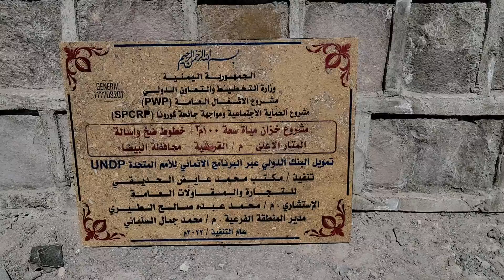١٦ أكتوبر ٢٠٢٢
الاطلاع على سير العمل في تنفيذ مشروع مياه المتار بمديرية القريشيه محافظة البيضاء اليمن
والذي_اشرف_العمل_على_النهايه وقريبا سوف يدشن المشروع ويتم تسليمه

الاحد ١٦ اكتوبر ٢٠٢٢

اطلع رئيس اللجنة المجتمعية محمد جارالله سكران ومعه مدير مشروع الاشغال بالمنطقة الفرعية ذمار البيضاء المهندس محمد جمال على مستوى العمل ونسبة الانجاز في مشروع مياه المتار الاعلى بمديرية القريشية محافظة البيضاء الذي ينفذه مشروع الاشغال العامه ذمار البيضاء بتمويل مشروع الحماية الاجتماعية ..
وبلغت نسبة الانجاز في المشروع  ٩٠% حيث يتكون  من شبكة تمديدات المياه بالاضافة الى خزان حجري لمياه سعة  100 متر مكعب   ..

وخلال الزيارة اشاد رئيس اللجنة المجتمعية محمد جار الله سكران  بالجهود المبذولة لانجاز واستكمال بناء المشروع باعتباره من المشاريع الهامه والضرورية..
لافتا أهمية المشروع لتلبية احتياجات المواطنين من مياه الشرب وتغطية العجز للمجتمع المحلي والتخفيف من معاناتهم بأعتبار منطقة المتار من المناطق التي تعاني من شحة المياه..

ولفت إلى أهمية المشروع لتوصيل مياه الشرب لسكان المنطقه والذي يعتبر من أهم المشاريع الخدمية التي تلبي جانبا من احتياجات المواطنين ، وحث على سرعة إنجاز المشروع حسب الخطة والمواصفات المتفق عليها ..

وحث على ضرورة تدخل المنظمات الانسانيه في دعم جهود البناء والتنميه خصوصا في مناطق قيفه والتركيز  على المشاريع المستدامة التي تخدم المجتمع .

وأشار إلى ضرورة التعاون  والحفاظ على هذا المشروع بما يكفل ديمومته ويسهم في تلبية احتياجات أبناء المنطقه من مياه الشرب.
مثمنا الدور البارز لمشروع الاشغال العامه في اعتماد تنفيذ هذا المشروع وغيره من مشاريع المياه داعيا الى ضرورة توفير المزيد من المشاريع في مختلف القطاعات وبما يلبي احتياجات المواطنين ..

من جانبه اكد مدير مشروع الاشغال بالمنطقة الفرعية ذمار البيضاء المهندس محمد جمال ان العمل يسير على قدم وساق في هذا المشروع والذي  ياتي ضمن المشاريع التي ينفذها المشروع في اطار الحرص على توفير جانبا من احتياجات الاهالي للمياه في المنطقه وحث على ضرورة تعاون وتكاتف جهود الجميع من اجل انجاح المشروع  ..

مشيدا بالجهود المبذولة من قبل اللجنة المجتمعية واهتماماتهم المستمره في متابعة المشاريع وتذليل الصعوبات التي قد تعترض سير العمل وتسخير الجهود في دعم التنميه ومتابعة تنفيذ المشاريع ..
رافقهم في الزياره الاخ معن صالح غالب نائب رئيس اللجنة المجتمعية مدير مكتب الإحصاء والمهندس حسن النصيري عضو اللجنه المجتمعية وعدد من المهندسين المرافقين ل مدير مشروع الاشغال. مع حضور المقاول و استشاري المشروع م محمد الطيري وعمال المشروع. ورئيس_لجنه_المستفيدين_من_المشروع الشيخ_زايد_احمد_صالح_الحطام وعدد من الاهالي المستفيدين.

Public Works Project - مشروع الأشغال العامة

تحيات العبد الفقير إلى ربه أ محمد جارالله صلاح سكران
 رئيس اللجنه المجتمعية